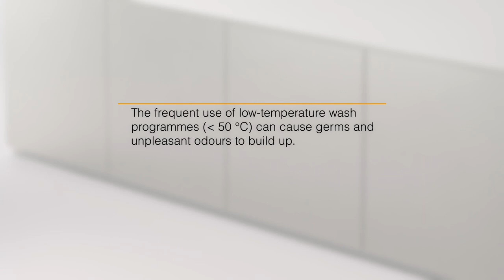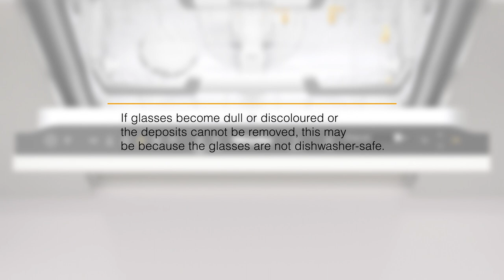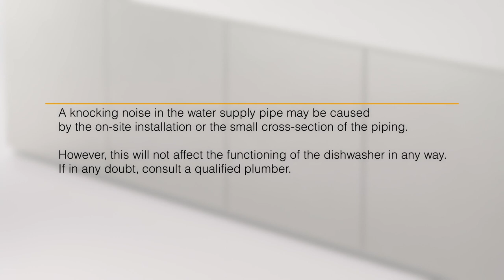Tips & tricks for cleaning and using the Miele dishwasher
Learn tips & tricks for cleaning and using your Miele dishwasher in this video.

This video does not replace the instructions for use and installation. Please refer to the chapter 'Safety instructions and warnings' in the instructions for use and installation.

The following tips will help you to improve the dishwashing result:
- Regularly run a programme with temperatures above 50°C to avoid germs and odours.
- Only fill the detergent into a dry compartment.
- If there are streaks on the cutlery after rinsing or the glasses have a bluish tinge, reduce the amount of rinse aid.
- If the glasses are blind, discoloured or deposits cannot be removed, the glasses may not be dishwasher-safe. Follow the manufacturer's instructions.
- If there are banging noises, check whether a piece of crockery is blocking the spray arm.
- If there is a rattling noise, open the door carefully and check that all the dishes are firmly in place. Also check whether there are foreign bodies in the drain pump.